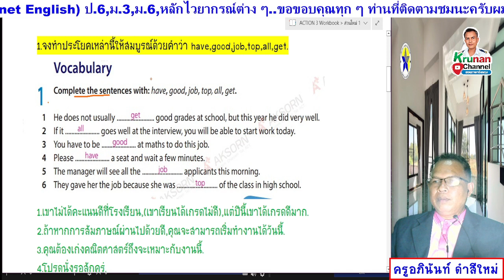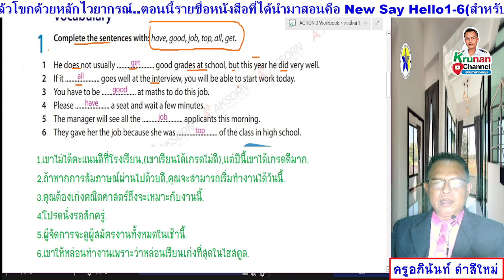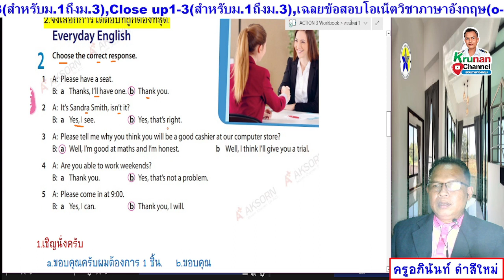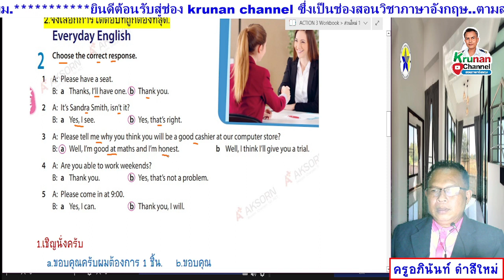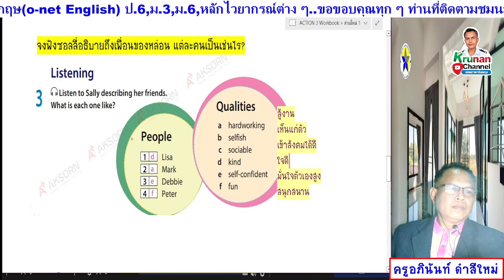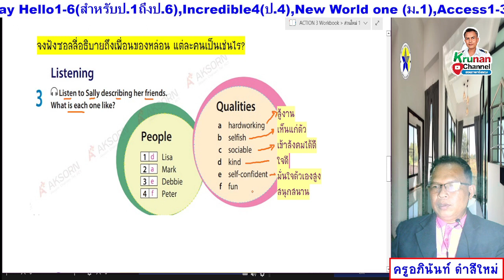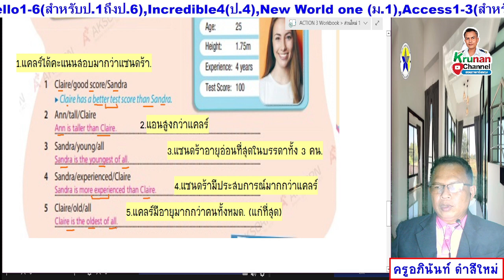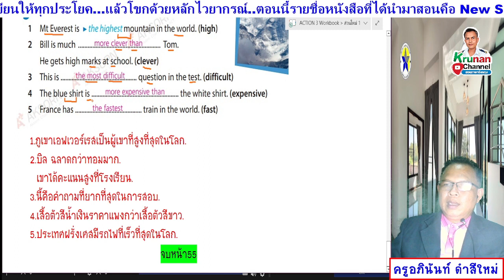Action Workbook 3 ม.3 หน้า 55